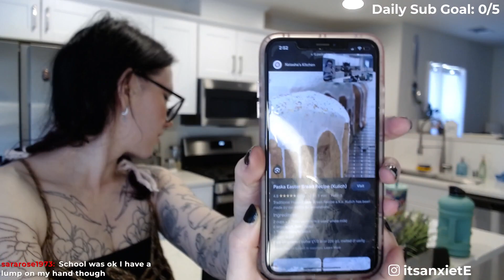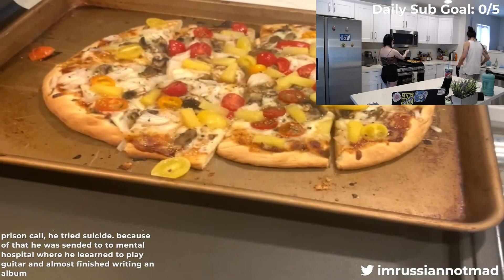PIZZA FRIDAY + FIXING MY UNIBROW STREAM [09/15/23]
Full Twitch vod from our Pizza Friday Stream on 09/15/23 !